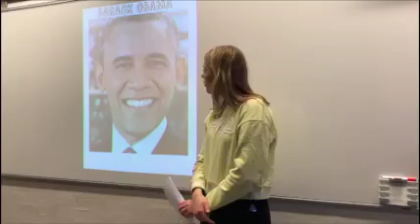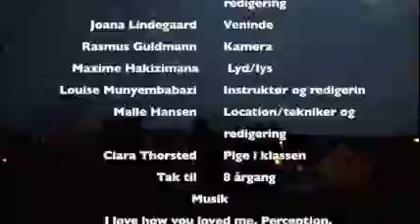Issø skolen 8 Ægte Venner